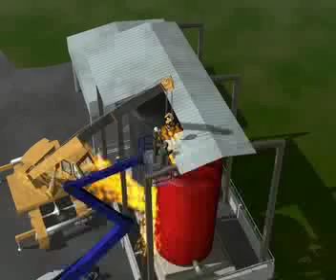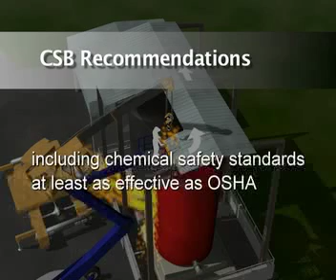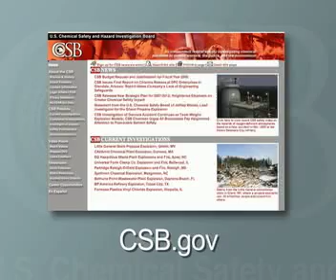CSB Safety Video: Public Worker Safety: Wastewater Plant Exp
Public Worker Safety: Wastewater Plant Explosion Daytona Beach Florida January 11, 2006